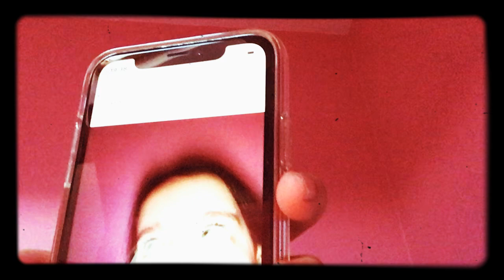17 April 2024